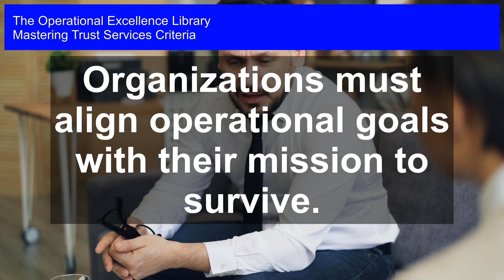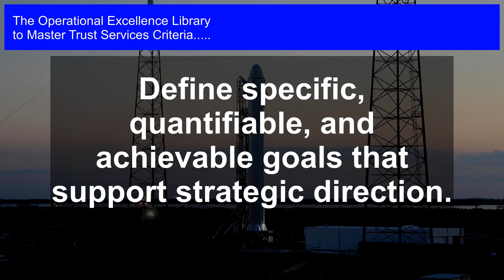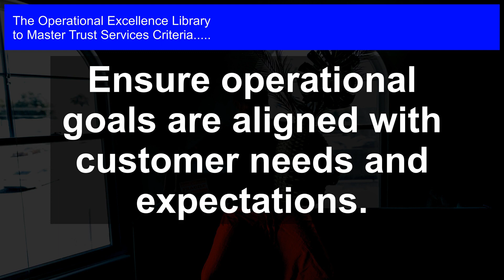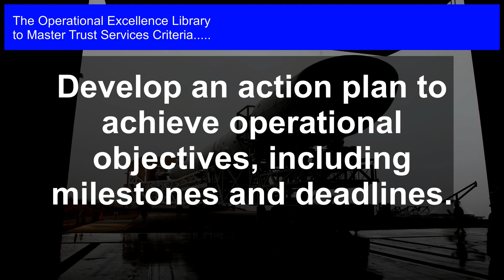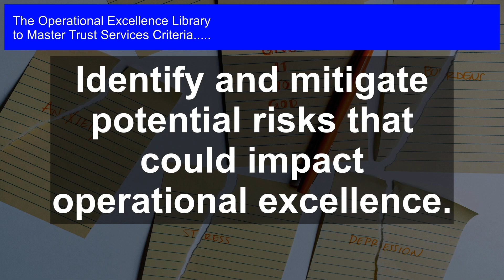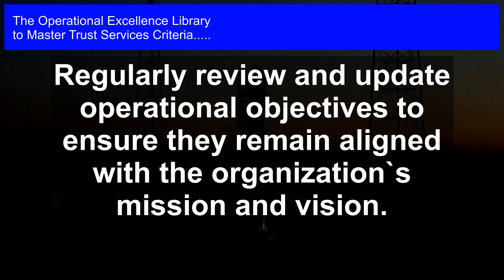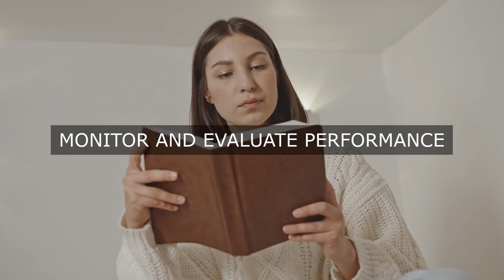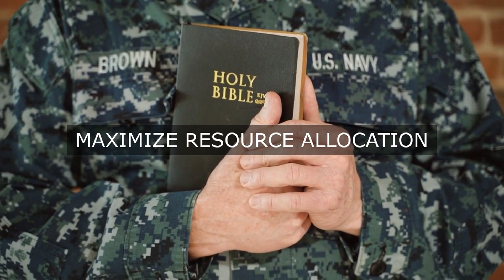Align Ops with Mission: Trust Service Criteria for Success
Master Trust Services Criteria Operational Excellence. Get answers, advanced guidance, how-to's & workflows. Includes customized assessment, critical capability analysis & recommendations.

Trust Services Criteria Success Formulas in the Video:

Define specific, quantifiable, and achievable goals that support strategic direction.

Identify key performance indicators to measure operational excellence and progress towards objectives.

Ensure operational goals are aligned with customer needs and expectations.

Prioritize operational objectives based on organizational priorities and resources.

Develop an action plan to achieve operational objectives, including milestones and deadlines.

Establish a system for monitoring and reviewing progress towards operational objectives.

Identify and mitigate potential risks that could impact operational excellence.

Foster a culture of continuous improvement and learning within the organization.

Regularly review and update operational objectives to ensure they remain aligned with the organization`s mission and vision.

Achieve Operational Excellence with Trust Services Criteria: The Ultimate Guide to Mastering TSC!

Are you tired of struggling to implement Trust Services Criteria (TSC) in your organization? Do you want to ensure that your trust services are reliable, efficient, and effective? Look no further! This comprehensive guide provides the most important questions to ask about TSC, along with long and detailed solutions, case studies with practical examples, actionable steps, and unique perspectives from personal experiences.

- Get clarity on the complexities of TSC with detailed workflows, timelines, and assigned responsibilities for each step

- Leverage real-life case studies and practical examples to overcome common challenges and pitfalls

- Master the essential questions to ask about TSC, from scoping and planning to implementation and maintenance

- Enjoy exclusive access to a self-assessment digital downloadable tool to evaluate your organization's TSC maturity and identify areas for improvement

- Take action with confidence, using the actionable steps and checklists provided throughout the book

This toolkit is your go-to resource for mastering Trust Services Criteria and achieving operational excellence. Don't just take our word for it ‚Äì the accompanying self-assessment tool will give you a clear roadmap for success. Get ready to transform your organization and take your trust services to the next level!

If you‚Äôre unsure about the right product, check out our work-with-you warranty. It will give you peace of mind:

Work-With-You Warranty